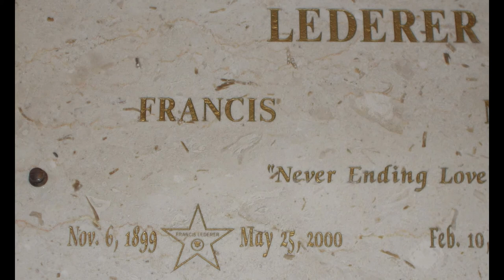Francis Lederer lived here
Francis Lederer (November 6, 1899 – May 25, 2000) was an Austrian-born film and stage actor with a successful career, first in Europe, then in the United States.